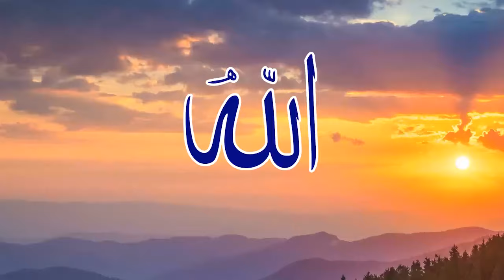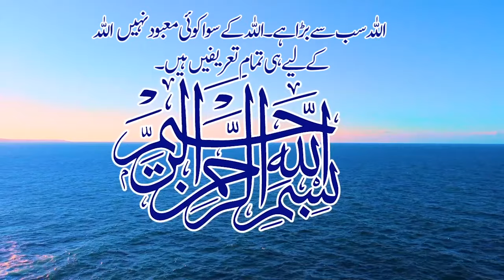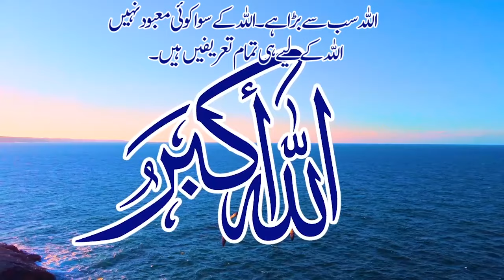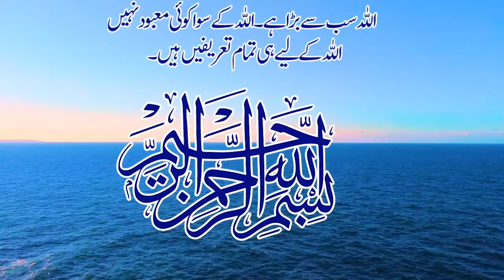Asma Ul Husna